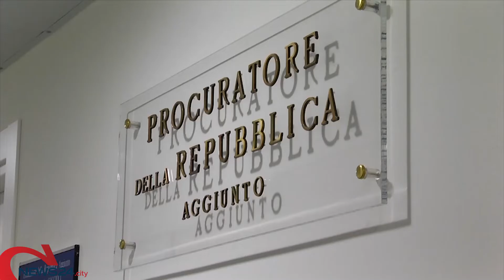MODUGNO | Fecero esplodere un ordigno davanti un esercizio, arrestati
Si tratta di due pregiudicati di Modugno, è accaduto ad ottobre scorso